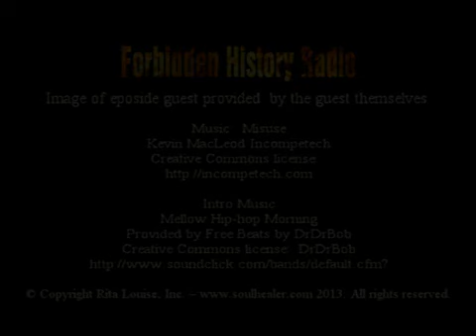Forbidden History Radio Lost Technology Of The Inca Brien Foerster vesves Christopher Dunn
Brien Foerster and Christopher Dunn join Dr. Rita Louise on Just Energy Radio where they discuss many of the ancient sites in Peru and Bolivia including Tiwanako, Puma Punka, Sashsayhuaman.

Forbidden History Radio - Discover the truth about out what has been hidden from us. Are we being told the whole story? Are there secrets being kept from us? If there are, by who? What.

Forbidden History Radio - Who Were The Megalithic Builders Of The Inca? - Brien Foerster Discover the truth about out what has been hidden from us. Are we being told the whole story? Are.